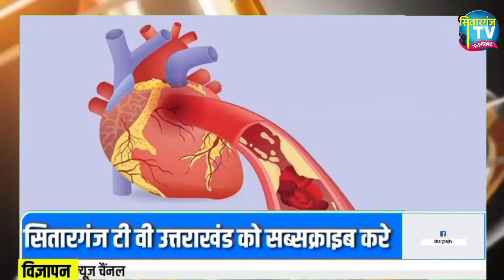Health Breaking news | 40 साल से भी कम आयु बालो को भी आ रहे हैं heart attack | Sitarganj TV